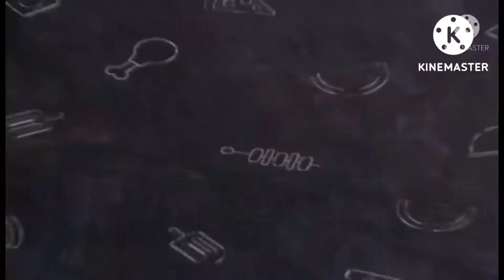Yeisha in Balabagan❤️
My 6th visit in Balabagan, Lanao Del Norte  with my niece from Manila - yeisha❤️